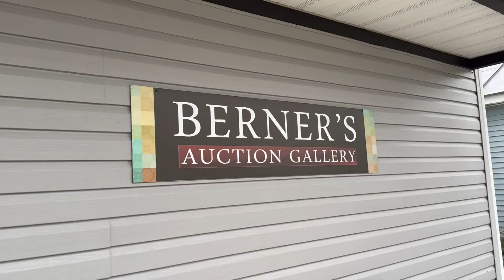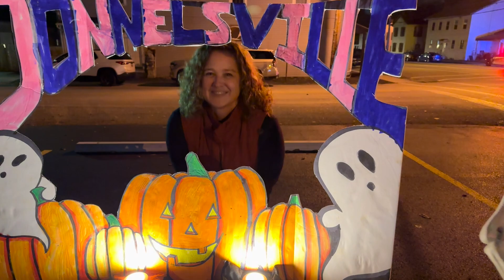Happy Halloween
Berner Brother's small-town Halloween.